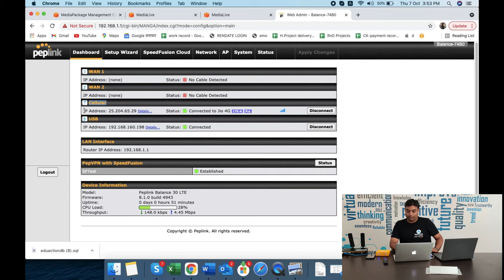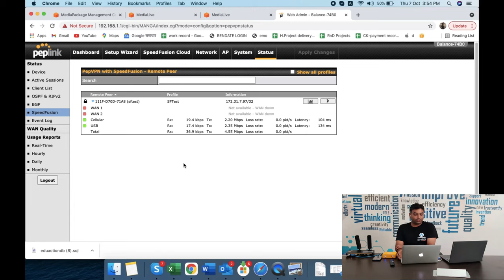AWS Elemental Link | Working Demonstration Exclusively with AppSquadz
AWS Elemental Link is a small device to directly deliver live video content to broadcasting sources hassle-free. This device connects a live video source, like a camera or video production equipment, to AWS Elemental MediaLive. Link offers a configuration-free, cost-efficient way to securely and reliably transfer video to MediaLive for delivery to viewers.

Methods to use the Elemental Link:
1. To use the device, you simply connect it to power, Ethernet, and a video source.
2. Then you can control and monitor your AWS Elemental Link device from anywhere you have access to the AWS Management Console.

With the AWS Elemental Link, you can improve the quality and reliability of your live video streams. Moreover, it helps you to reduce the cost and complexity of equipment while operating on-premises.

Why use the AWS Elemental Link:
1. Deliver video from one source to many devices
2. Protect valuable content with advanced DRM capabilities
3. Enable DVR experience

With the AWS Elemental Link, you will be able to live stream 1080 HD videos and 4K UHD videos on time.

Benefits of AWS Elemental Link:

Fast and easy setup
The AWS Elemental Link device is shipped fully configured for your AWS Account. All you need to do is simply connect the device to power, an IP network, and an SDI or HDMI video source. Once connected you can start broadcasting your live video to any channel you want.

Manage and monitor devices remotely
The AWS Elemental Link is a simplistic and easy device to control your entire live event workflow. You need to use the AWS Management Console. You can automatically broadcast any event from anywhere in the world, therefore reducing manual technical operations.

Small and portable
AWS Elemental Link is a small and portable box that consumes minimal power and stays cool. The Link device remains silent and generates nominal heat, thus making it studios or conference rooms ready. This device is a handy device that can connect to the cloud from anywhere you want.

High video quality
This device is designed in a way to offer maximum quality while live-streaming, i.e. 1080 HD videos and 4K HDR videos. The device uses an advanced video compression system that continuously adjusts to the available bandwidth in order to deliver the best possible video under all network conditions.

Delight viewers with HDR video
Delight your audience with brilliant picture quality using Link UHD, which supports up to 10-bit color depth for your video. Using Link UHD you can create high dynamic range (HDR) channels in MediaLive with HDR 10 and HLG video output.

About AppSquadz
AppSquadz is one of the best Mobile and Website development companies with hands-on expertise using the latest and modern technology. We deliver AWS Elemental Link services that enable on-time delivery of video content hassle-free. With AppSquadz you can make your live broadcasting content secure through DRM and share it with as many channels as possible. Get your AWS Elemental Link today from AppSquadz, we ensure the untroubled installation of your services at your doorstep.